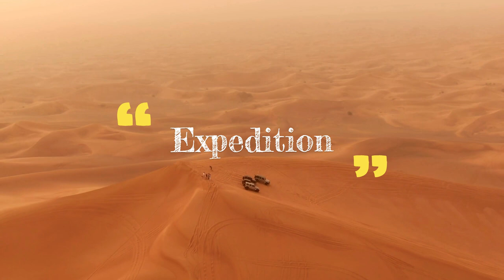canadiianna - Expedition | [FREE] NO COPYRIGHT BACKGROUND MUSIC